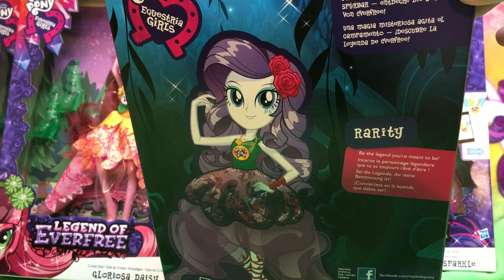My Little Pony Equestria Girls Legend of Everfree Crystal Gala Rarity MLP EG Zapcode QuakeToys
Toys R Us Exclusive Sparkle Shine Fall Formal School Dance Set with Twilight Sparkle, Flash Sentry, Rarity, Applejack, Rainbow Dash, and Pinkie Pie Variations

Hi guys! OMLP Day! Finally our Crystal Gala Equestria Girls are HERE! More newest Crystal Gala and Crystal Wings My Little Pony Equestria Girls Legend of Everfree are next! And then we're playing apps! Have you seen the movie yet?

Coming soon we have more New My Little Pony Equestria Girls Friendship Games Dolls with Zapcodes and new My Little Pony toys on the way! We also are opening and playing with more Monster High Ghouls and Mansters, Barbie and her girls, new My Little Pony ponies, Tsum Tsums, Shimmer and Shine, Little Charmers, LPS, MLP playsets,  Equestria Girls Rainbow Rocks, more Ever After High, Disney Junior Doc McStuffins, Sofia the First, Sheriff Callie, Disney Princess Palace Pets, Disney Frozen and Princess Zaini Mystery Surprise Toy Kinder Chocolate Eggs, Disney Princesses and Playsets, Paw Patrol, Jake and the Neverland Pirates and more! We cannot wait!